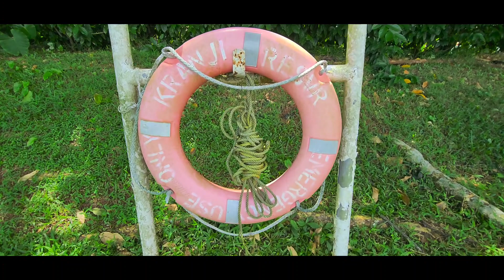Kranji Reservoir (after a long ride) rest muna..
our labor day